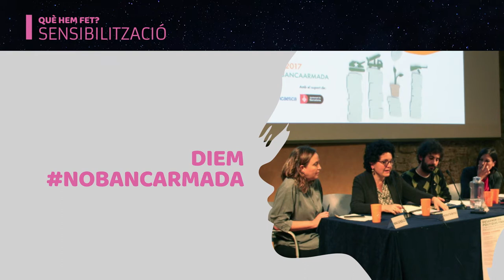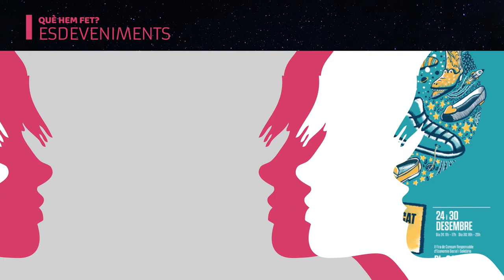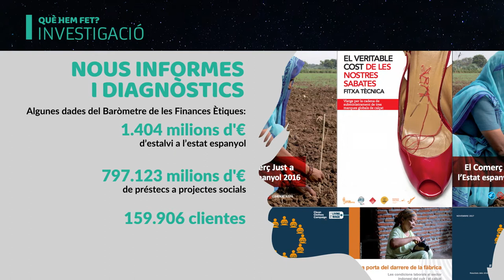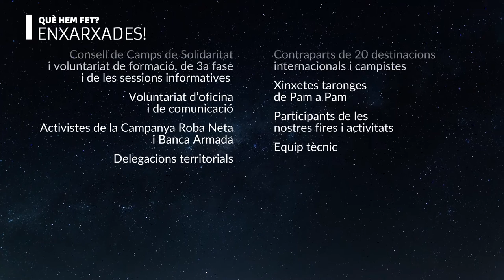Projectem somnis per traçar realitats. Memòria 2017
SETEM som un moviment de persones que denunciem les causes de les injustícies locals i globals fruit de la lògica capitalista i promovem alternatives econòmiques.
Per fer-ho, des d'una perspectiva feminista i ecologista, apostem per l'educació pel desenvolupament, eina indispensable de transformació personal i col·lectiva. En aquest vídeo trobaràs tota la feina feta l'any 2017 (accions de mobilització, sensibilització, investigació, formació, incidència política i empresarial, esdeveniments...) per canviar el món!